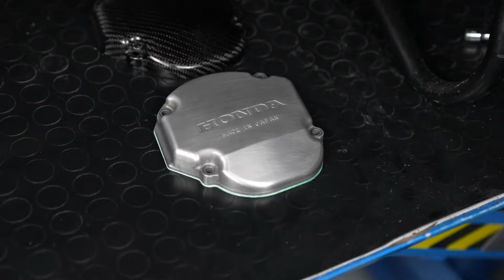Honda carbon ignition protection fitting instructions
• Honda CR 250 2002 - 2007